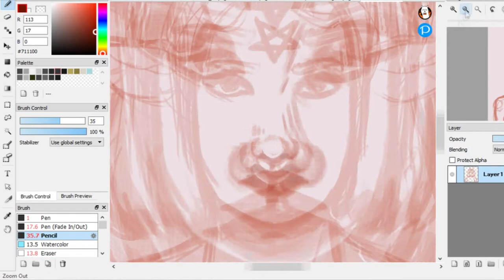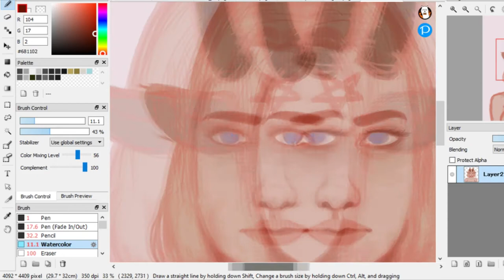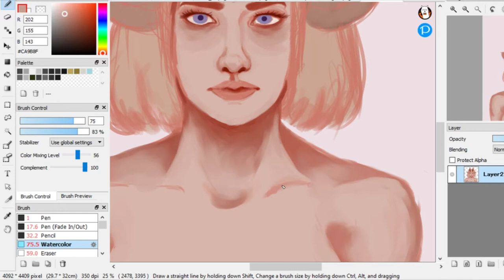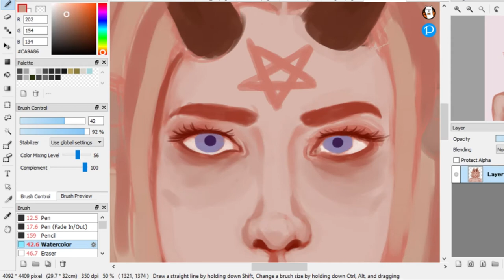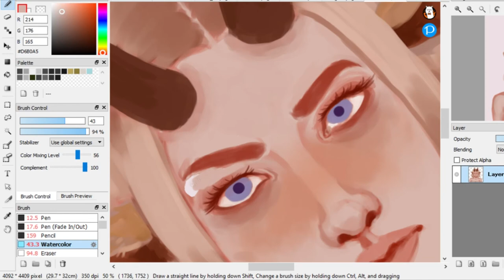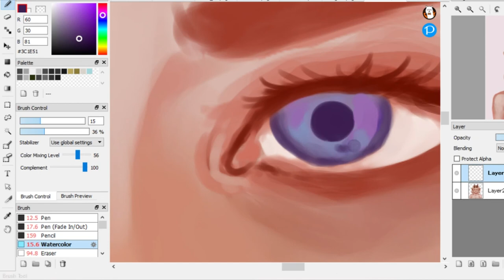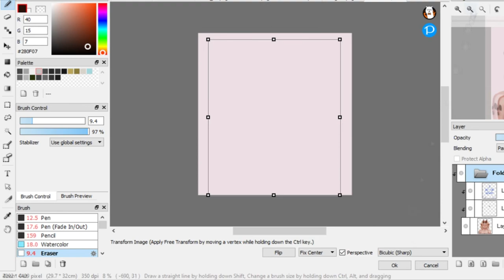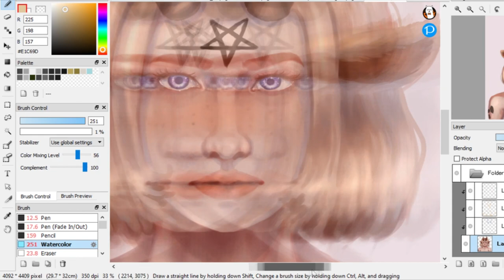Year 13 Artboard Digital Painting (Speedpaint)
for you fellas that go by 'grades', there is a 'Year 13' because our academic year starts at the beginning of the year and not halfway through it.

Songs:
I Disagree - Poppy
Apocalyptic Havoc - Goatwhore
Agony Of The Damned - Toxic Holocaust
Mercury - GHOSTEMANE